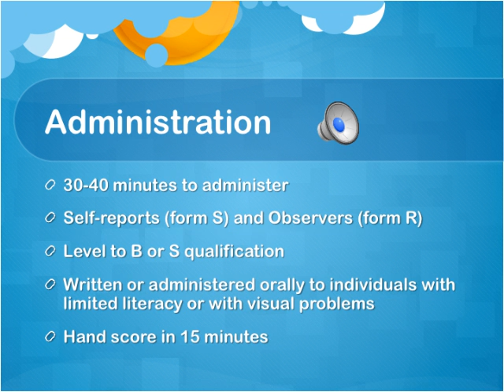NEO-PI-3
The NEO Personality Inventory